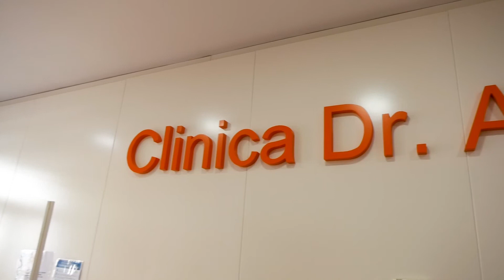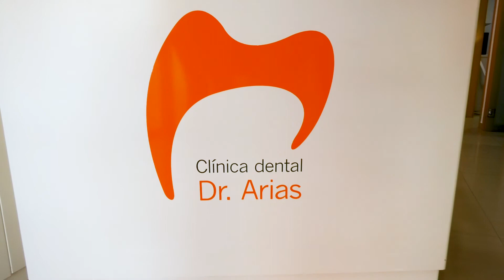Dental Clinic Dr Arias, INFOCIUDADES TV Madrid